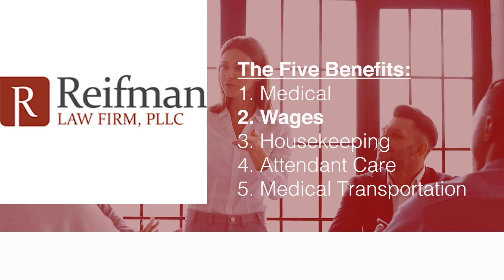The Five Benefits - Benefit 2: Wages - Animated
In part two of this series, Steven Reifman covers the second No Fault Benefit: wages.